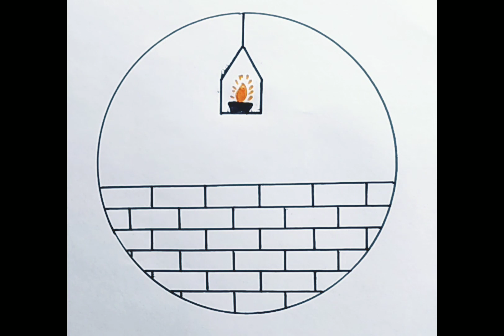Circle Drawing / easy Circle Scenery